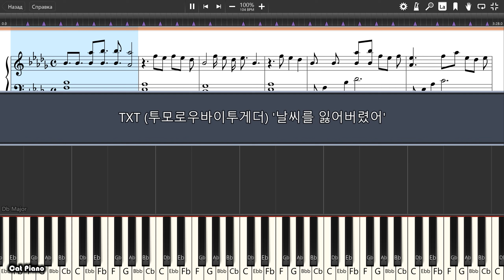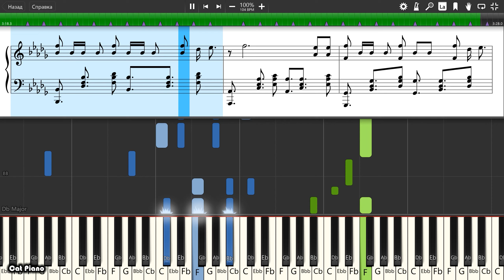TXT (투모로우바이투게더) '날씨를 잃어버렸어' - Piano tutorial and cover (Sheets + MIDI)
How To Play TXT (투모로우바이투게더) '날씨를 잃어버렸어' on piano